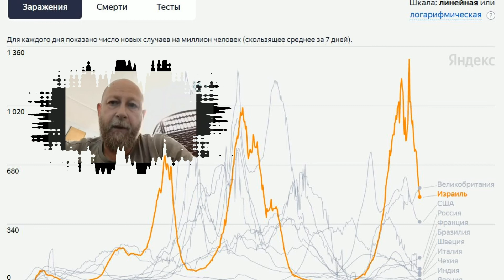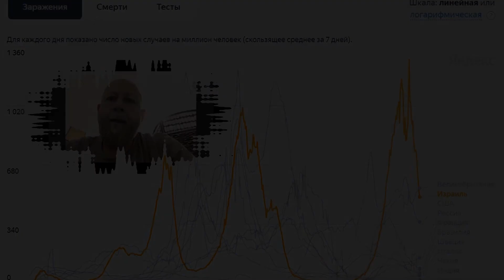Вирусолог Сергей Буяновер: Что стоит за просчетом с вакцинацией в Израиле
Израильский доктор биологических наук Сергей Буяновер раскрыл, почему вакцинация привела к всплеску заражений и заболеваемости.

🚀Комментируйте выпуск, оставляйте свое мнение
🥇 Давайте узнаем в будущем , кто из политиков был дальновиднее